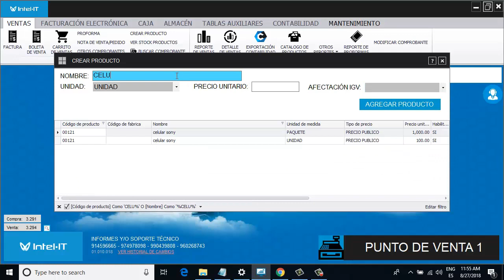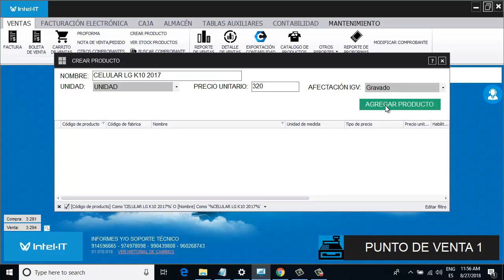13 AÑADIR PRODUCTO RAPIDO